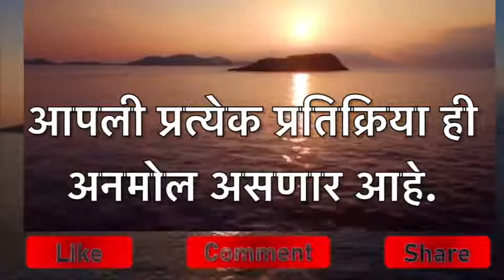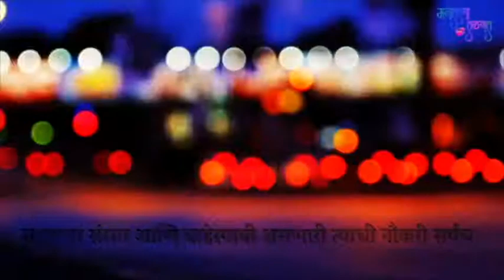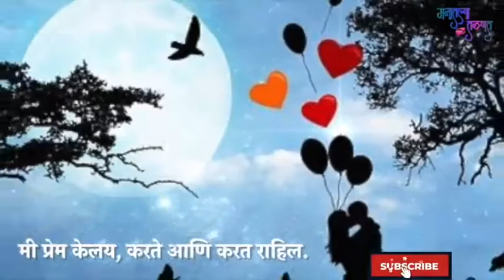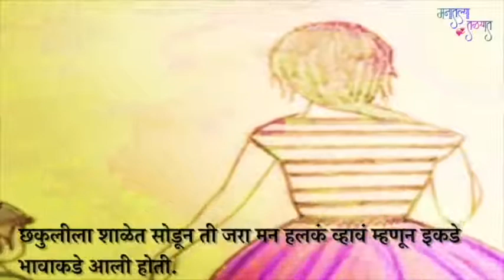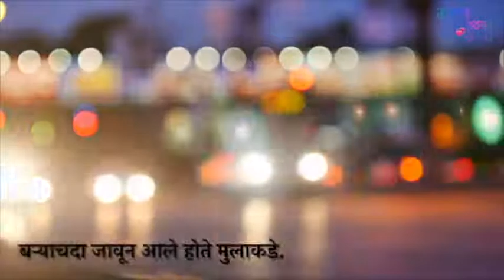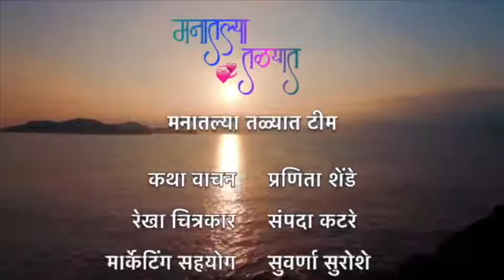जोडीदार तू माझा - भाग १४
उर्मिला देवेन: "मनातल्या तळ्यात" घेवून येत आहे एक सुंदर सदर -कथा मालिका - जोडीदार .तू माझा.

आपला जोडीदार आपलं आयुष्य उभ करायला खूप महत्वाचा असतो,  आयुष्याच्या क्षणात हवासा असतो...  प्रत्येकाच्या जोडीदाराच्या संकल्पना वेगळ्या असू शकतात पण जोडीदार आयुष्याच्या वळणांवर हवाच असतो,  समजून हेणारा, सखा सोबती... रक्ताचा ना गोत्याच्या तरीही हवा हवासा...
बघूया जोडीदारांच्या वेगवेगळ्या छटा... कथेतून कधी त्या तुमच्या असतील कधी त्या माझ्या...
रंगवूया कथा, एक अनोख्या रंगानी, मनापासून तर मनापर्यंतच्या नात्याची
पुढचा भाग लवकरच...

प्रतिक्रिया नक्की नोंदवा!

मराठी e-पुस्तके:
बोचणारे काटे
प्रेमात तुझ्या माझ्या

धन्यवाद!

संकल्पना आणि लेखिका           : उर्मिला देवेन

मनातल्या तळ्यात टीम:
कथा वाचन                              : प्रणिता शेंडे
रेखाचित्रकार                            : संपदा कटरे
मार्केटिंग सहयोग                      : सुवर्णा सुरोशे
छायाचित्र                                : नयना जोशी
पार्श्व गायन                             : उषा स्नेहल
दिग्दर्शन                                  : डॉ. देवेंद्र मेश्राम
व्हिडीओ एडिटिंग                      : मनातल्या तळ्यात टीम